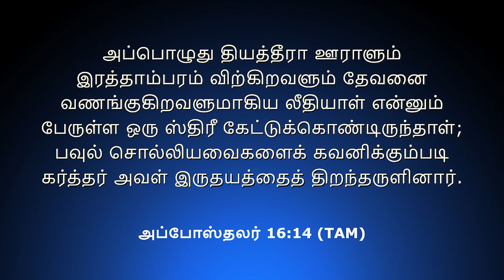ஆத்தும அறுவடைக்காக ஆயத்தப்படுங்கள் | Rev. R. Paul Moses | Pas. Preetha Moses | 26.04.2022